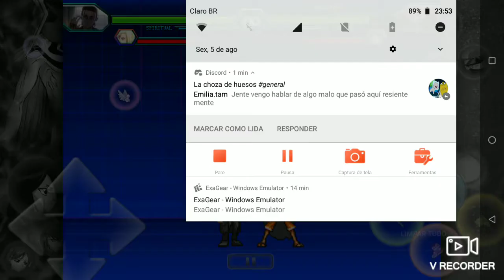Eren S4 char jus download na descrição/Bleachvs Naruto/BVN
AUTOR/AUTHOR: Morty017 e ROB4N BVN

∆dowloand∆